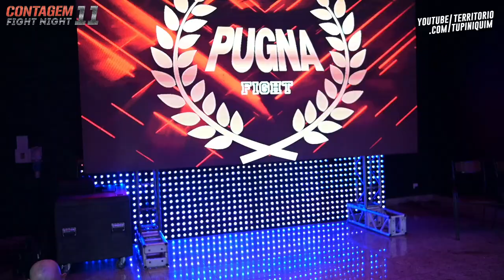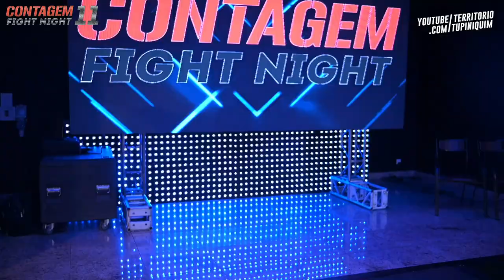João vs Gustavo - Contagem FIght Night 11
Em combate de Boxe até 90kg, Gustavo (Baleia Team) e João (Team Armani) empataram.